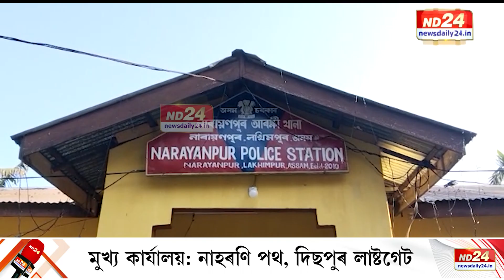মৰ্মান্তিক! ভয়ংকৰ দুৰ্ঘটনাই প্ৰাণ ল'লে ধেমাজিৰ শৰীৰচৰ্চাবিদ সিদ্ধাৰ্থ বৰগোহাঁইৰ।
ভয়ংকৰ দুৰ্ঘটনাই প্ৰাণ ল'লে ধেমাজিৰ শৰীৰচৰ্চাবিদ সিদ্ধাৰ্থ বৰগোহাঁইৰ।